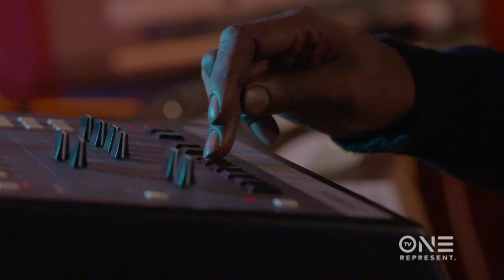Unsung | Pete Rock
Catch all-new episodes of Unsung Sundays 9P/8C on TV One. for more.